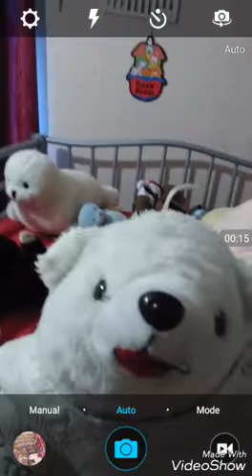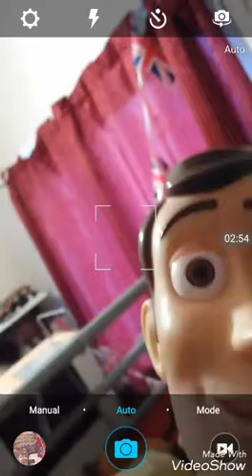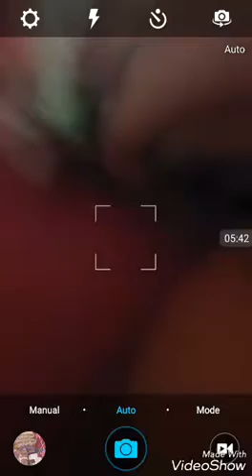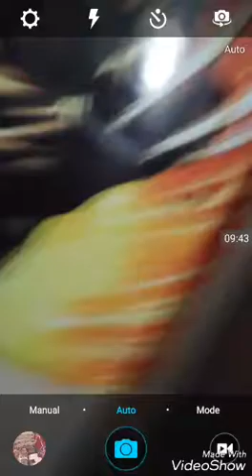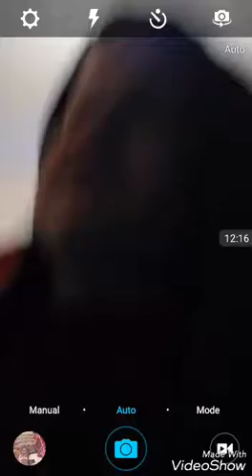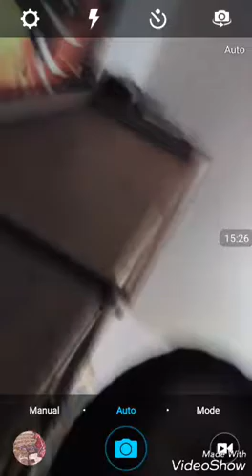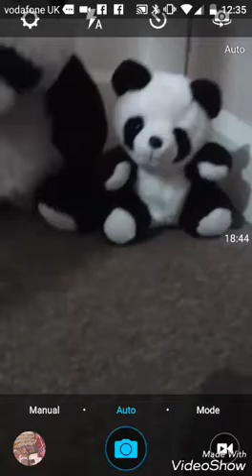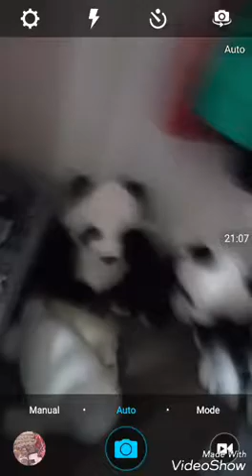The Beary Show Movie